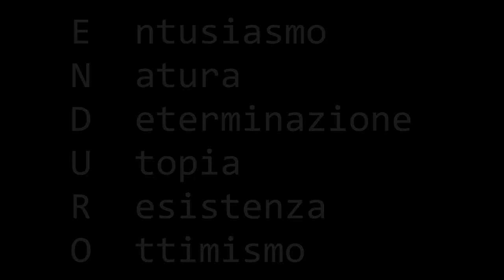Enduro for 2